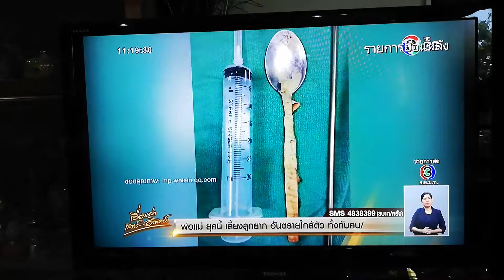เผลอกลืนช้อน ยาว 20 cm อยู่ในร่างกายเป็นปี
ขอบคุณรายการเรื่องเล่าเสาร์อาทิตย์และทีวีสีช่อง 3 นะคะ